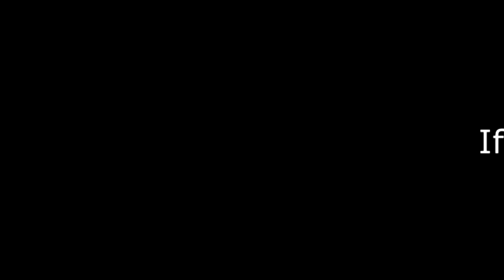A Discussion on Space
An intellectual exchange of ideas regarding the cosmos.